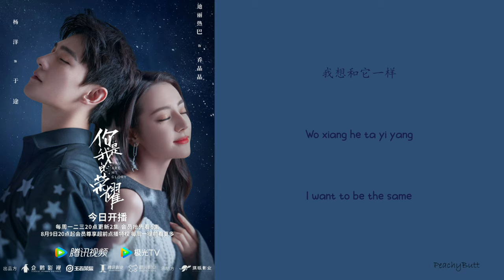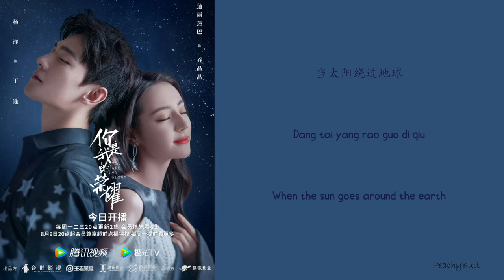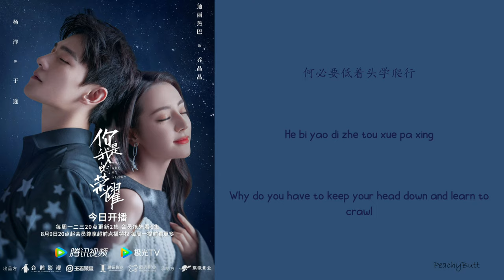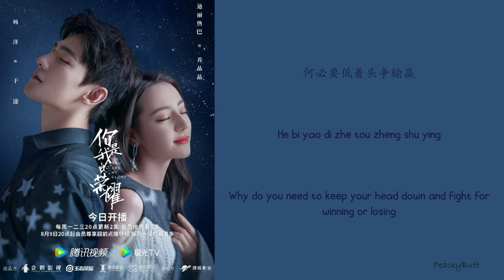[OST of You Are My Glory] 《Born to be Eagle》 Chen Xue Ran (Eng|Chi|Pinyin)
你是我的荣耀的原声带

剧名：你是我的荣耀
歌名：生来是鹰
演唱：陈雪燃

主演:
°杨洋 饰演 于途 (男主角)
°迪丽热巴 (Dilraba Dilmurat) 饰演 乔晶晶 (女主角)

类型：爱情、喜剧、生活

开播时间：2021 年 7 月 26 日 至 2021 年 8 月 30 日

每集长度：45 分钟

集数： 32 集

拍摄／制作年份：2020 年 6 月

⭐歌词：⭐
中文：js.pinyin.net
拼音：PeachyButt
英文：PeachyButt

OST of You Are My Glory

Drama title: You Are My Glory
Song titlle: Born to be Eagle
Singer: Chen Xue Ran

Mainroles Starring:
°Yang Yang As Yu Tu (Male Lead)
°Dilraba Dilmurat As Qiao Jing Jing (Female Lead)

Genres: Romance, Comedy, Life

Airing Out Day: 2021 July 26th

Filming: 2020 June

Duration: 45 Minutes

 ⭐Lyrics:⭐
Chinese Character/Han Zi: js.pinyin.net
Pinyin: PeachyButt
English: PeachyButt